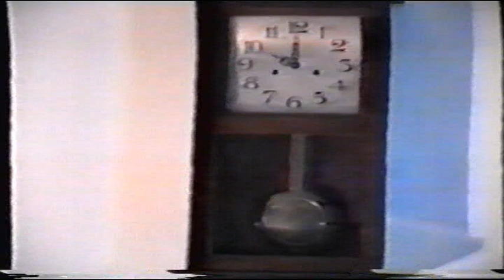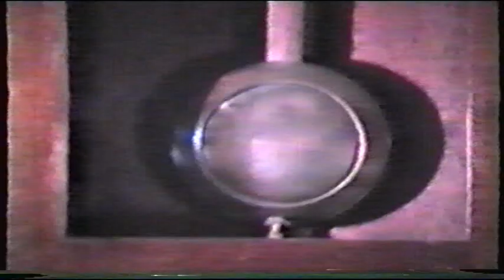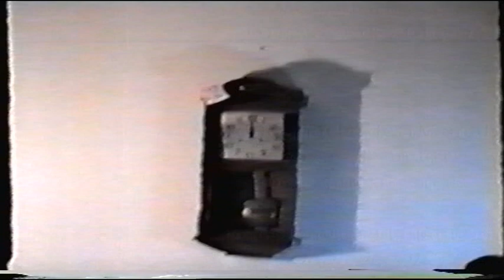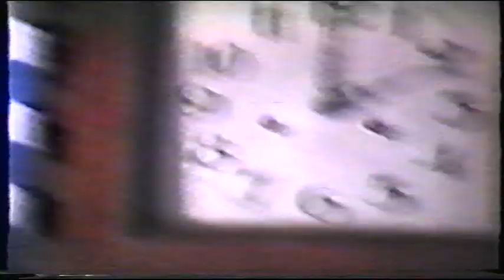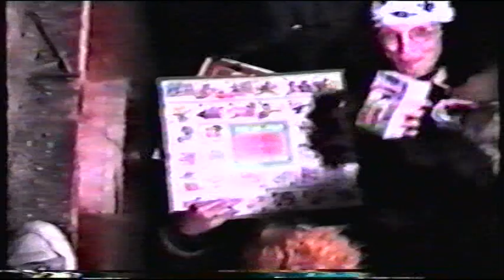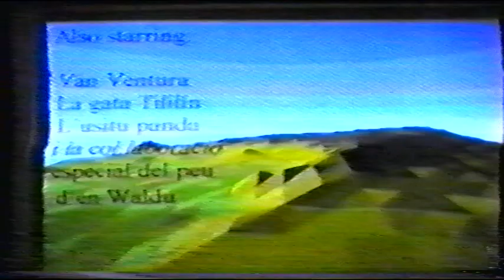Cançó de Nadal o conte de Nadal.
Video casero que vam fer fa anys sobre el conte de nadal.